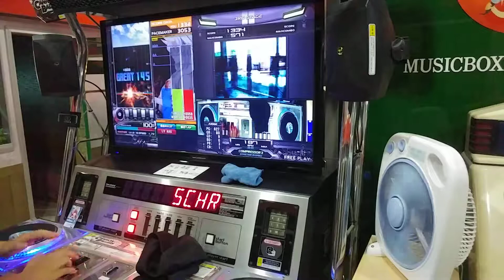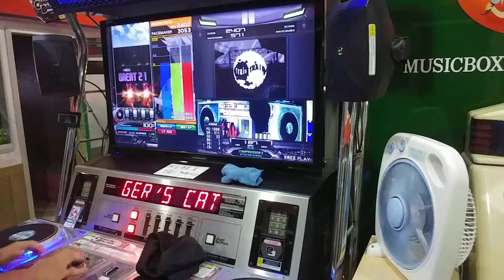[Beatmania IIDX] シュレーディンガーの猫 SPA AAA+25